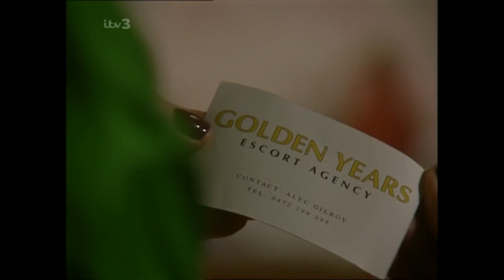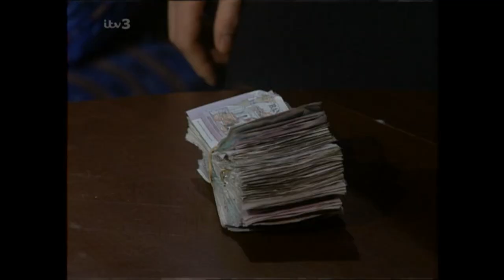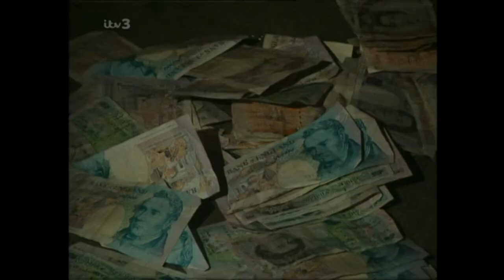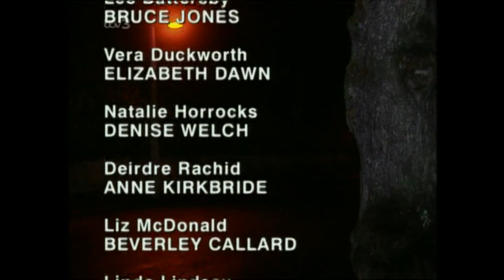Coronation Street - December 1997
EPISODES 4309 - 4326 (All 18 Episodes Inc 1 Hour Special)